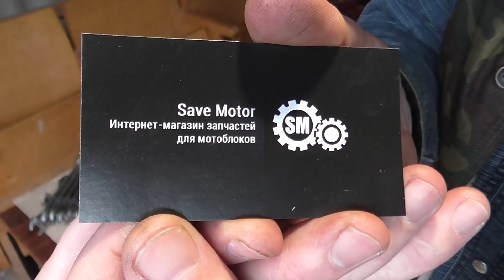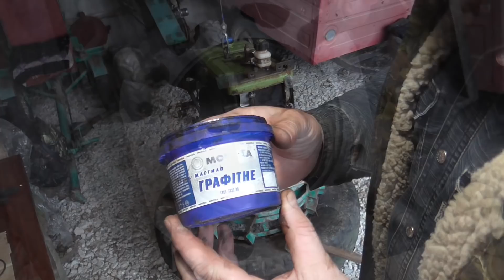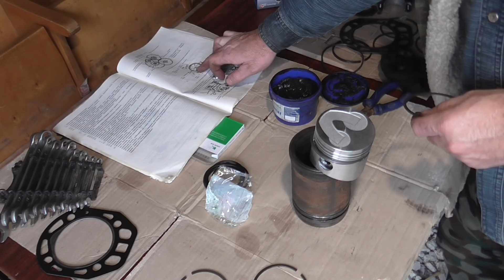Ремонт мотоблока! Запчасти - УЖАС!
Установка поршневой группы на дизельный мотоблок!